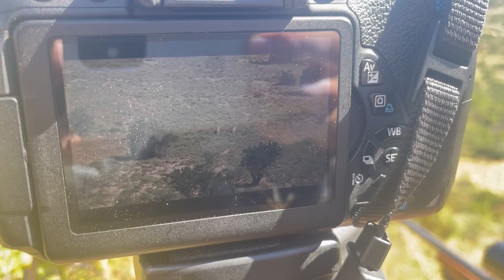Warthog hunt - episode 1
A warthog hunt on a farm outside a tiny town called Somerset’s East , witch is located in die beautiful Eastern Cape in South Africa 🐗 This valley is well known for the large amount of warthogs that live there. These animals causes alot of damage and farmers concern them as pest. In this video we will be hunting down some of these warthogs.